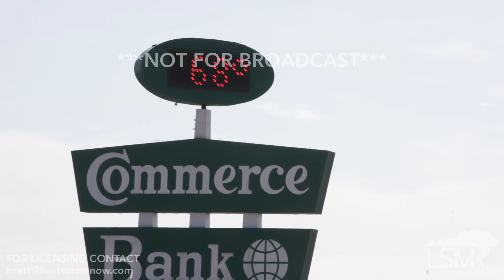02-21-2017-Kansas-City-70-Temps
2017 February folder

Kansas City, Missouri is experiencing another day of temperatures in and around 70°. Residents have been out enjoying the weather by exercising at the fountain on the Country Club Plaza and enjoying hotdogs downtown in front of the Court House from a local vendor.

Shot 1-2. Wide and medium shots the temperature clock in downtown Kansas City

Shot 3-4. People exercising by jogging through the park on the Country Club Plaza

Shot 5. A lady walking her dog through the park

Shot 6-8. Wide, medium, close shots of a family of three relaxing on the Country Club Plaza

Shot 9-11. Why did medium and close shots of a sausage vendor in front of the courthouse